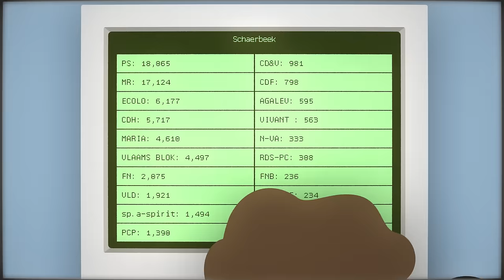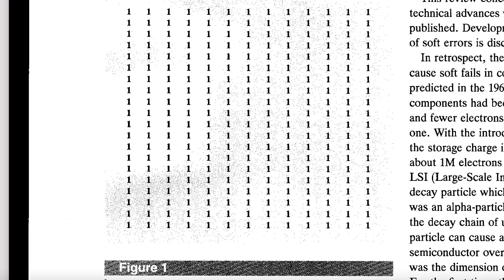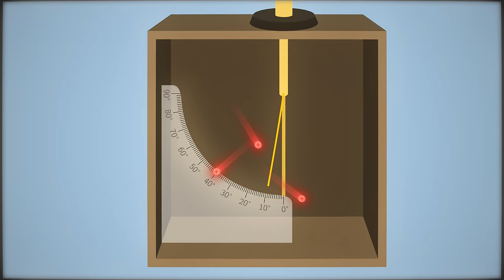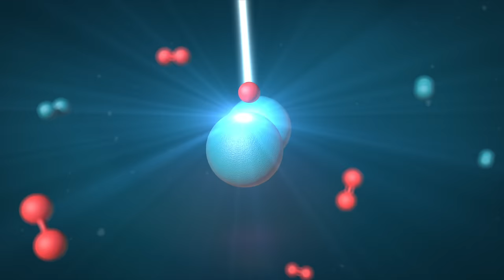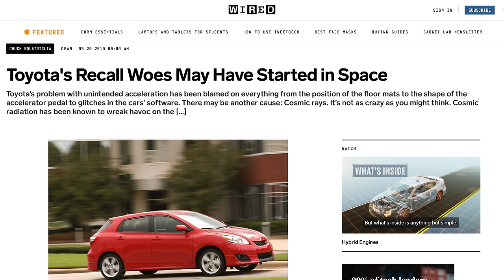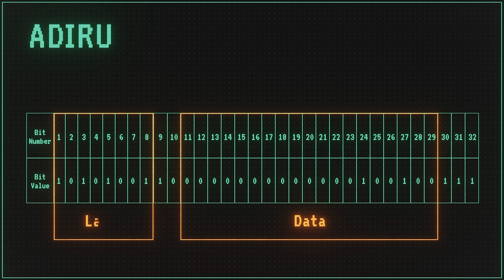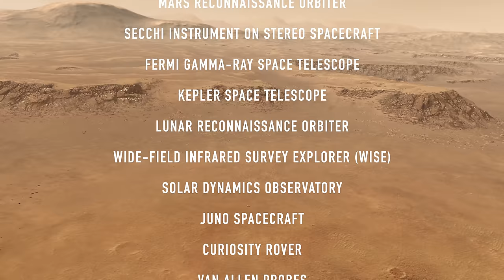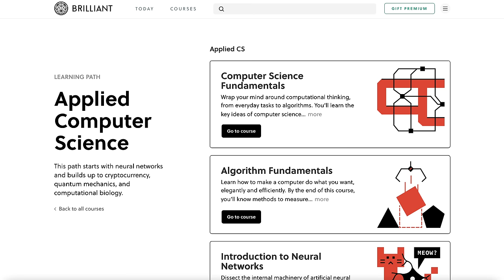The Universe is Hostile to Computers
Tiny particles from distant galaxies have caused plane accidents, election interference and game glitches.

This video was inspired by the RadioLab Podcast "Bit Flip" -- they're brilliant science storytellers.

A Huge thanks to Dr Leif Scheick, Calla Cofield and the JPL Media Relations Team.

Thanks to Col Chris Hadfield.

References:
J. F. Ziegler, "Terrestrial cosmic rays," in IBM Journal of Research and Development, vol. 40, no. 1, pp. 19-39, Jan. 1996, doi: 10.1147/rd.401.0019.

D. Binder, E. C. Smith and A. B. Holman, "Satellite Anomalies from Galactic Cosmic Rays," in IEEE Transactions on Nuclear Science, vol. 22, no. 6, pp. 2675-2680, Dec. 1975, doi: 10.1109/TNS.1975.4328188

Ziegler, J. F., & Lanford, W. A. (1979). Effect of cosmic rays on computer memories. Science, 206(4420), 776-788

Drury, L. O. C. (2012). Origin of cosmic rays. Astroparticle Physics, 39, 52-60.

Hess, V. (2018). On the observations of the penetrating radiation during seven balloon flights. arXiv preprint arXiv:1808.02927.

Carlson, P., & De Angelis, A. (2011). Nationalism and internationalism in science: the case of the discovery of cosmic rays. The European Physical Journal H, 35(4), 309-329.

Höeffgen, S. K., Metzger, S., & Steffens, M. (2020). Investigating the effects of cosmic rays on space electronics. Frontiers in Physics, 8, 318.

Edmonds, L. D., Barnes, C. E., & Scheick, L. Z. (2000). An introduction to space radiation effects on microelectronics. Jet Propulsion Laboratory, National Aeronautics and Space Administration.

NASA Mars 2020 website covering the specifications of the Perseverance Rover

T. C. May and M. H. Woods, "A New Physical Mechanism for Soft Errors in Dynamic Memories," 16th International Reliability Physics Symposium, 1978, pp. 33-40, doi: 10.1109/IRPS.1978.362815.

P. M. O'Neill and G. D. Badhwar, "Single event upsets for Space Shuttle flights of new general purpose computer memory devices," in IEEE Transactions on Nuclear Science, vol. 41, no. 5, pp. 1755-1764, Oct. 1994, doi: 10.1109/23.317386.

Fuglesang C, Narici L, Picozza P, Sannita WG. Phosphenes in low earth orbit: survey responses from 59 astronauts. Aviat Space Environ Med. 2006 Apr;77(4):449-52. PMID: 16676658.

Written by Derek Muller and Petr Lebedev
Animation by Ivy Tello, Mike Radjabov, Fabio Albertelli, Jakub Misiek and Charlie Davies
SFX by Shaun Clifford
Filmed by Derek Muller, Raquel Nuno, and Emily Zhang
Edited by Derek Muller and Petr Lebedev
Additional video supplied by Getty Images
Rover Footage From  NASA/JPL-Caltech
Produced by Derek Muller, Petr Lebedev and Emily Zhang